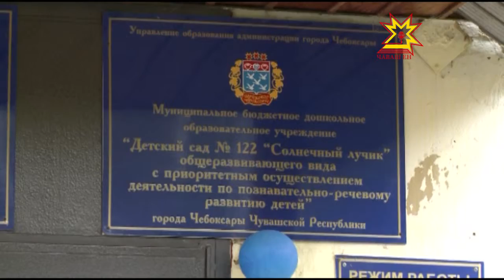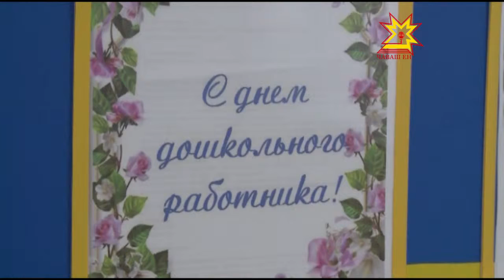День дошкольного работника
Детство — самый   беззаботный период в жизни каждого человека. И чем старше он, тем ценнее для него воспоминания. И важное место в них занимает первый воспитатель. Именно он  становится для ребенка путеводной звездой, примером для подражания. Недаром их называют вторыми родителями. Сегодняшний день 27 сентября - хороший повод поздравить своих первых наставников с  профессиональным праздником.